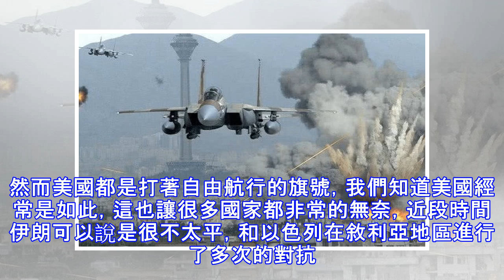此國出動40艘軍艦，連續射出30多枚導彈，美航母終止自由航行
美國去年對伊朗實施經濟制裁，單方面的撕毀核協議，並且還禁止任何國家向伊朗進口石油，很多國家迫於美國的壓力，最後不得不減少和停止伊朗的石油進口，然而伊朗在頂過了第一輪的制裁以後，美國又對伊朗實施了二輪，然而這次可沒有這麼簡單，美國還對伊朗採取了軍事行動，美國在伊朗海域已經是連續的派出了三艘航母進行海上封鎖。然而美國都是打著自由航行的旗號，我們知道美國經常是如此，這也讓很多國家都非常的無奈，近段時間伊朗可以說是很不太平，和以色列在敘利亞地區進行了多次的對抗，以色列多次的在敘利亞地區進行空襲，宣稱是對敘利亞的伊朗勢力進行轟炸，而在這數次的轟炸中，造成了很多無辜的人民傷亡，使得敘利亞和俄羅斯都十分惱火...